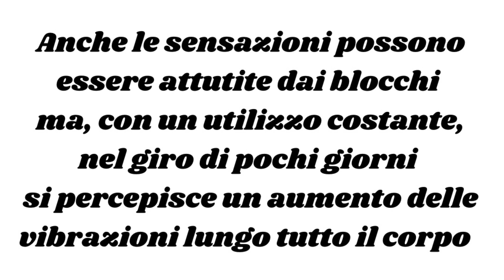Cilindri Egizi | Testimonianza di Pia sulla manifestazione e sul recupero dei doni extrasensoriali